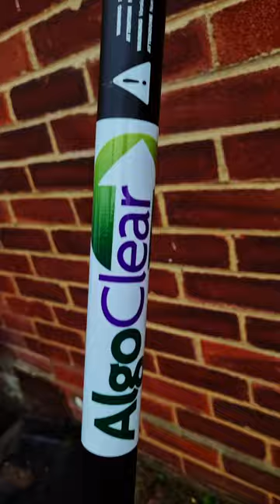Softwash cleaning process, tools in action....